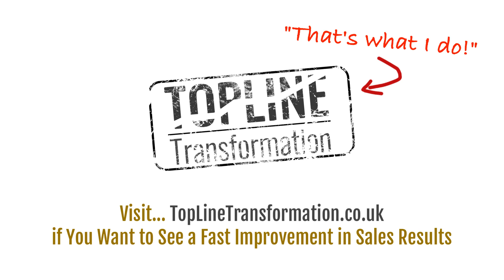𝗦𝘂𝗻 𝗧𝘇𝘂’𝘀 𝗙𝗮𝘀𝘁𝗲𝘀𝘁 𝗥𝗼𝘂𝘁𝗲 𝘁𝗼 𝗦𝗮𝗹𝗲𝘀 𝗩𝗶𝗰𝘁𝗼𝗿𝘆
In this week’s 𝗙𝗼𝘂𝗿𝗠𝗶𝗻𝘂𝘁𝗲𝗙𝗿𝗶𝗱𝗮𝘆 𝘀𝗮𝗹𝗲𝘀 𝗩𝗼𝗱𝗖𝗮𝘀𝘁, I share a quote from Sun Tzu that provides valuable insight to what you need to have sales success.

Sun Tzu’s principles are often aligned with selling and business, providing strategies and tactics for victory, and this quote, I believe, is probably the foundation for success.